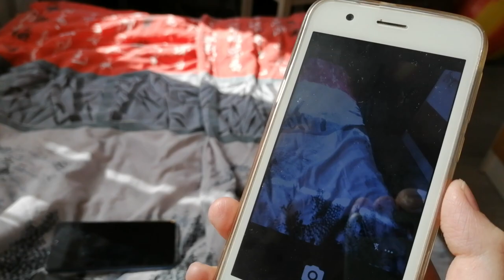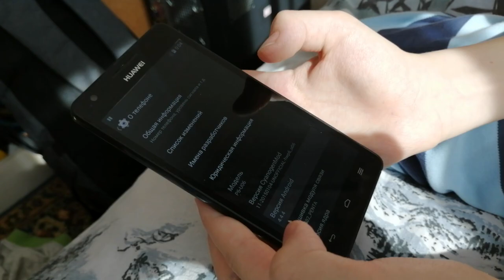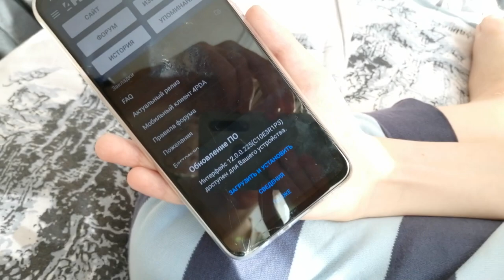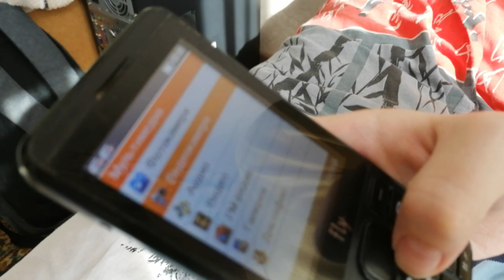Чики ТВ #8: Обзор телефонЧИКов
сервак ломанули, всем жопа